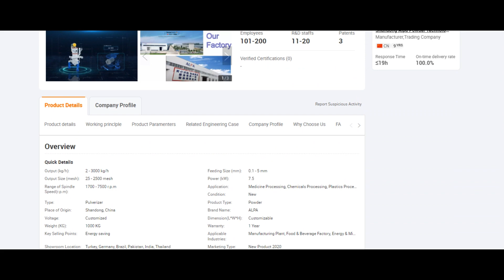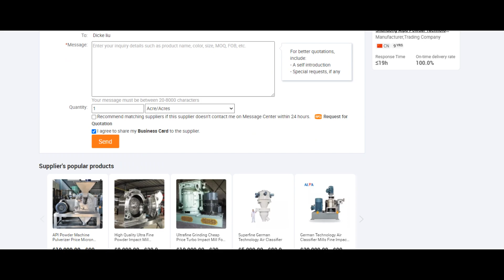ALPA powder equipment - Fine Micron Powder Cyclone Grinding Classifier Mill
* Available D50:2～45μm.
* Classifying wheel is vertical installation
* Integration of grinding and classifying, classifying wheel is adjusted to obtain ideal particle.
* Compact structure and small occupation, easy to disassemble and clean, no dead angle design
* Different types of grinding disc (pin, hammer, teeth or others) are used based on characteristics of materials to obtain
different grinding forces and improve grinding efficiency.
* Key parts like the hammer, gear ring and classifying wheel are made of ceramic such as aluminum oxide, zirconium oxide or silicon carbide, ensuring non-contact with metal throughout the grinding for high purity of the final product.
* The motor can be connected with a belt to increase the speed and break through the problem of high-speed motors without the well-known motor brand.
* Optional explosion-proof design, meet the ultra-fine grinding processing requirements of flammable and explosive oxide
materials
* High-temperature, low-temperature, normal-temperature, airtight cycle, Inert gas cycle designs are available, for different
grinding requirements of different materials.